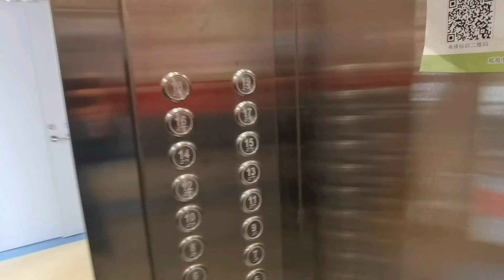花40元沉浸式体验养老院，房间很大，水电暖都包含，跟我一起看看吧【小徐身边的养老故事】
大家好，欢迎来到【小徐带您看养老】的官方频道